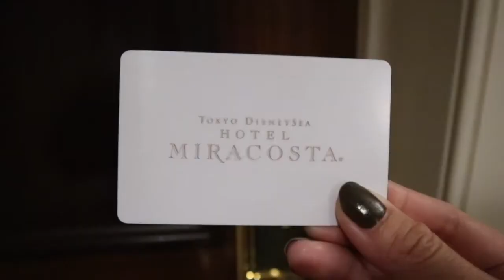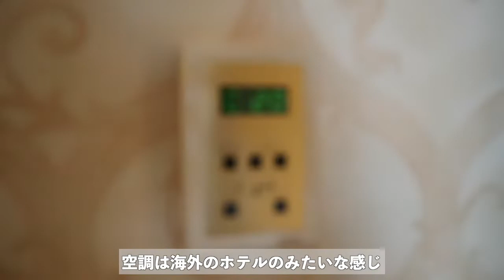【ミラコスタ】ハーバービュー スーペリアルーム お部屋紹介!! こんな景色が見れるなんて...。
みなさんこんにちは！Reÿです!!!

お待たせしました!!!(汗
前回の動画で少し出てきましたが、
今回はその、
"ホテル ミラコスタ" お部屋紹介でございます☆

私たちが泊まったお部屋は
"ポルト・パラディーゾ・サイド
スーペリアルーム (ハーバービュー) "
というお部屋です♪

ホテルミラコスタのお部屋タイプは
大きく分けて3種類あるのですが、

　(→ディズニーシー パーク側)
○ヴェネツィア・サイド
　(→ゴンドラ乗り場側)
○トスカーナ・サイド
　(→ディズニーシーエントランス側)

この、
"ポルト・パラディーゾ・サイド" を
私の動画ではお見せいたします☆

お部屋の中も、
夜の景色も、
閉園後の景色も、、、
私はディズニーのホテルに泊まるのがはじめてだったので
すべてに感動の連続でした、、、。

って泊まりながらもう思ってしまうほど(笑
最高の場所だったので、
ちょっとでもその感動をシェアできたらいいな☆って思ってます！

では、よかったらご覧ください :)！

○別動画○
【ホテルミラコスタ】はじめて行くなら絶っっっ対に教えてあげたい！おトクな情報!
にて絶対に抑えておきたい宿泊の際のポイントを紹介しているので
こちらもよかったら参考程度に観ていってください!

Reÿ